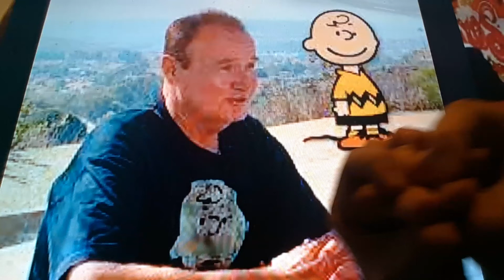Horacio the handsnake - Peter Robbins (actor)